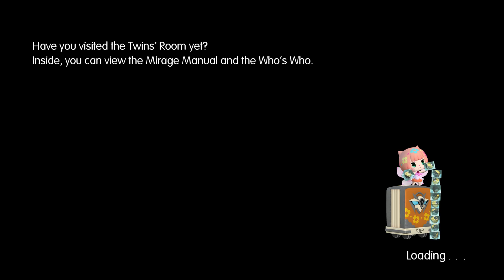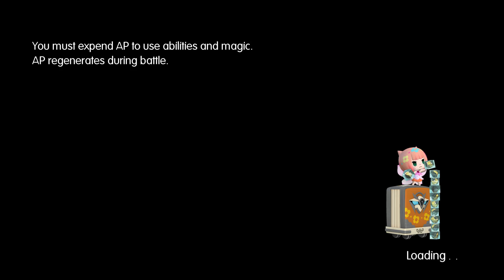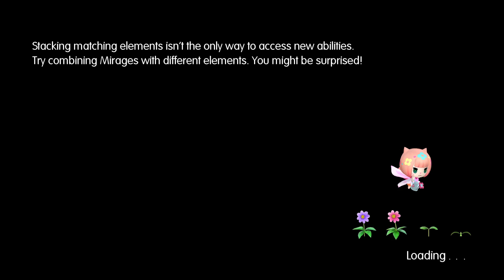World of Final Fantasy- Part 18